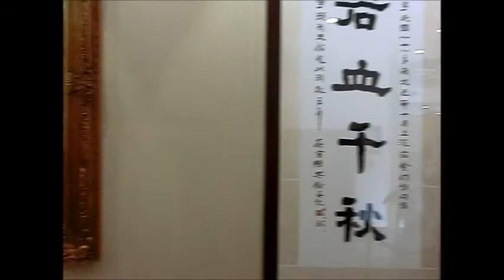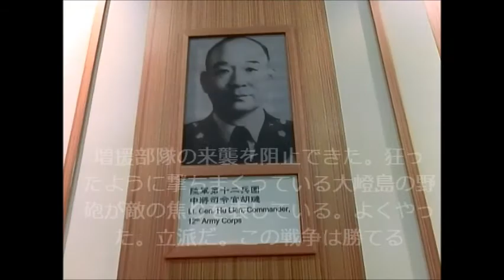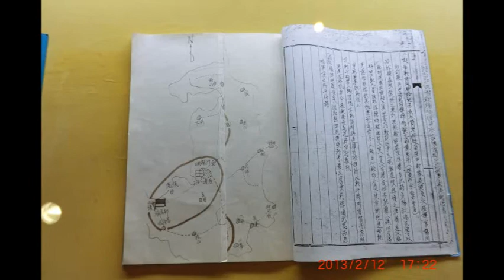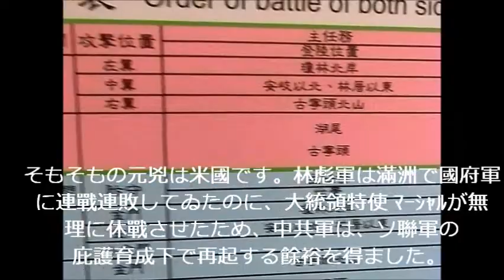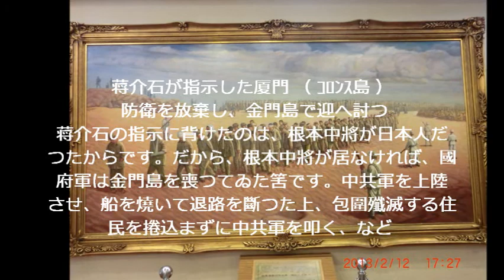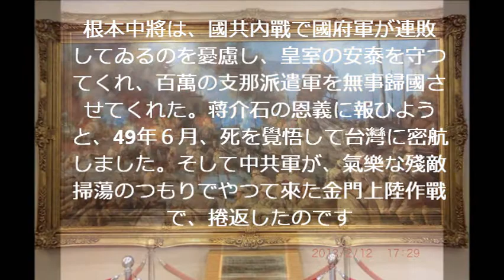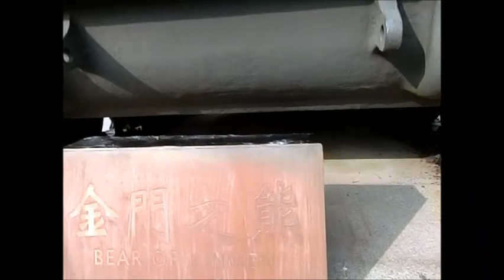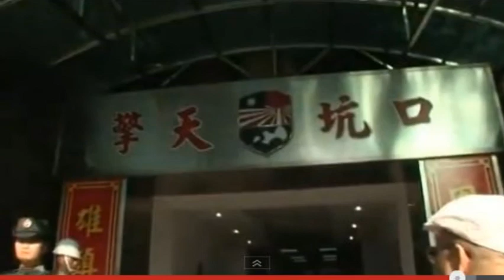台北・金門島を訪ねる（八）古寧頭戦史館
大金門島Ｎｏ．３

古寧頭戦史館

台北・金門島を訪ねる（八）

２０１３：平成２５年２月１２日（火）